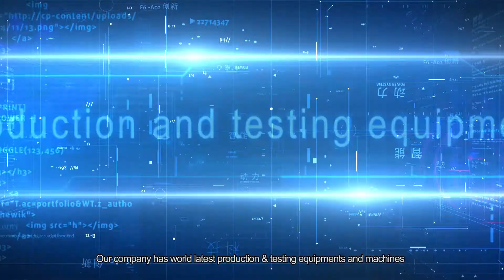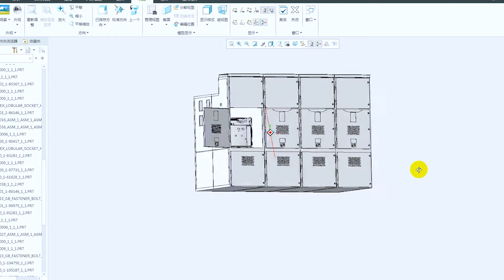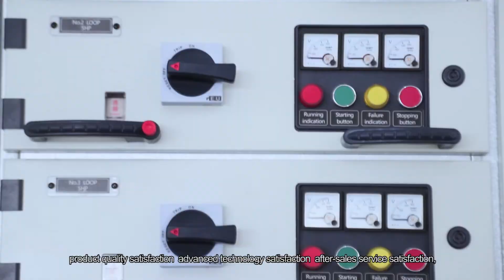Experts in Global Power Distribution Solutions----Boerstn Electric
WE professionally manufacture high voltage and low voltage switchgears, high voltage SF6 ring main unit, SF6 gas insulated switchgears, compact substations, distribution transformers, indoor and outdoor circuit breakers, SF6 load break switches, vacuum contactor,  disconnectors and relative equipments. All of our products have high reputation in European, American countries, South-east Asia and Africa.